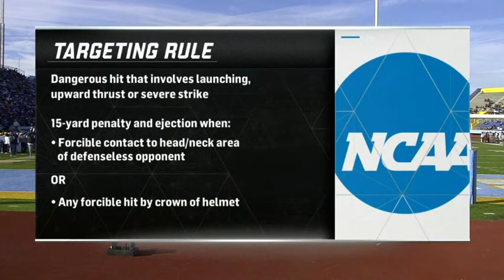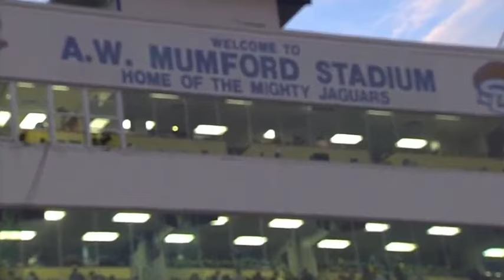2019 SWAC Football: Alabama A&M vs Southern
November 2, 2019 SWAC Football: Alabama A&M Bulldogs vs Southern University Jaguars.